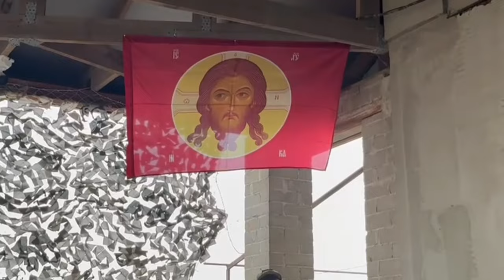" Вера" стихи и музыка А.Артамоновой